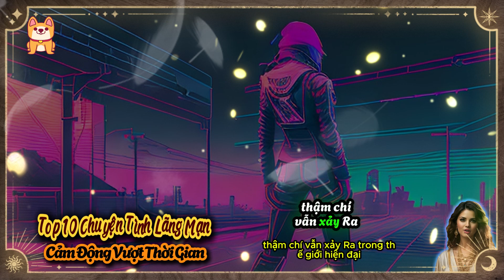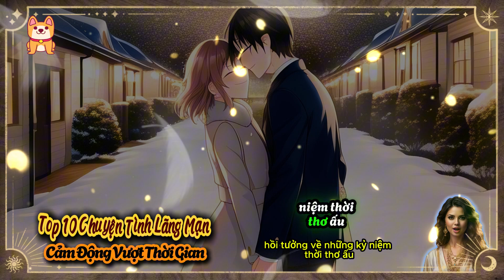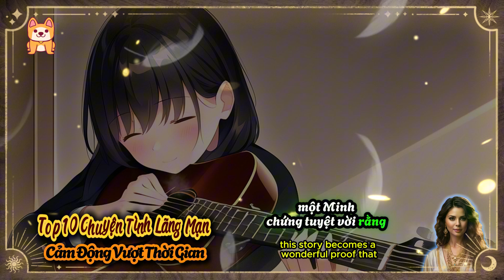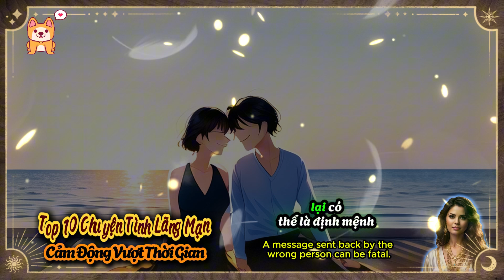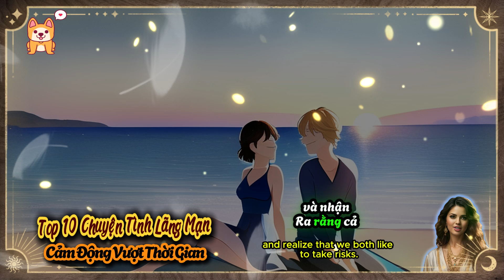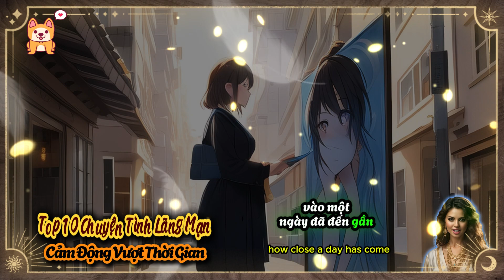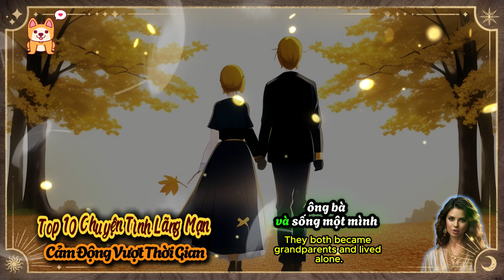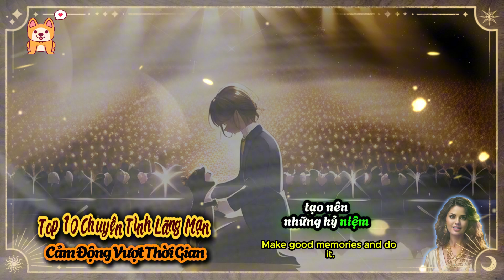Top 10 Chuyện Tình Lãng Mạn Cảm Động Vượt Thời Gian | Ý nghĩa cuộc sống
Những câu chuyện tình yêu sến súa nhưng đầy cảm động luôn là đề tài thu hút đông đảo khán giả trên YouTube. Mỗi mối tình đẹp nhất, từ tình yêu qua thư tay đến tình yêu xuyên không gian, đều mang đến những giây phút ngọt ngào, sâu lắng, khiến người xem không khỏi xao xuyến. Có những mối tình bắt đầu từ một tin nhắn lạc lối, có những cặp đôi tái ngộ sau hàng chục năm xa cách. Chính sự chân thật và giản dị trong mỗi câu chuyện đã biến chúng thành những khoảnh khắc không thể quên. Từng nhân vật trong truyện ngắn tình yêu hay câu chuyện tình yêu cảm động luôn truyền cảm hứng, khiến người xem tin rằng tình yêu đích thực có thể tồn tại mọi lúc, mọi nơi. Qua đó, khán giả nhận ra rằng dù cuộc sống có khó khăn thế nào, tình yêu vẫn có sức mạnh vĩnh cửu, đem lại niềm tin và hi vọng mới.